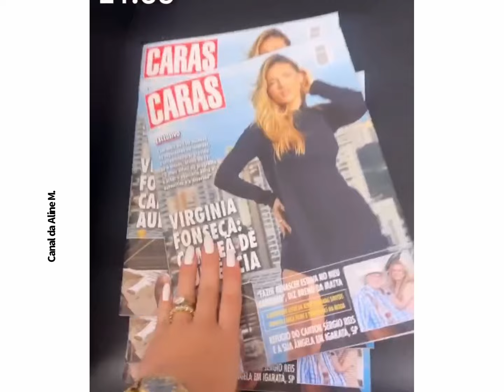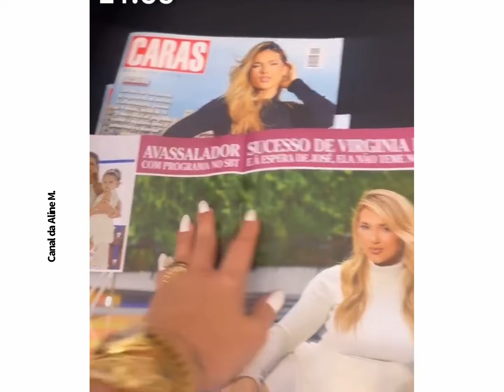MARIA ALICE AJUDA A DOAR SUAS ROUPINHAS 😱VIRGÍNIA VOMITA APÓS PASSAR MAL😥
Virgínia Fonseca passou mal após seu avião passar por turbulência, e mostrou Maria Alice ajudando a doar suas roupas para as famílias que perderam tudo no Rio Grande do Sul.